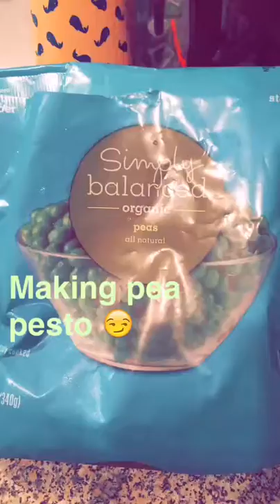PEASTO PASTA [VEGAN] | Easy Pea + Basil Pesto | SNAPCHAT RECIPE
Easy vegan "peasto" pasta with roasted tomatoes and cauliflower recipe!